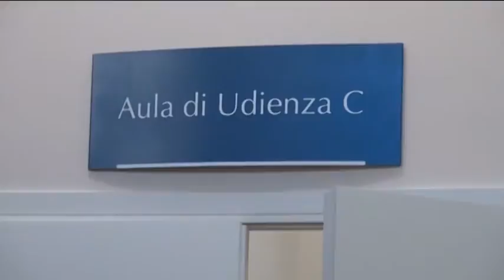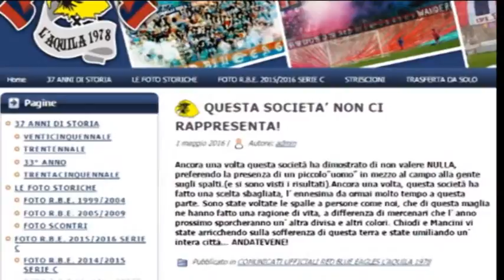TgSei L'Aquila Martedi 3 maggio 2016